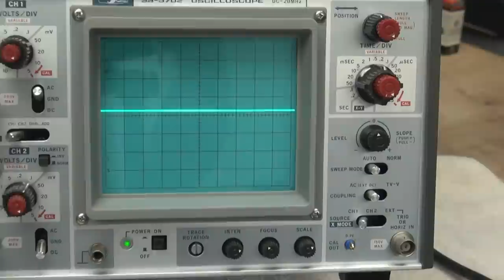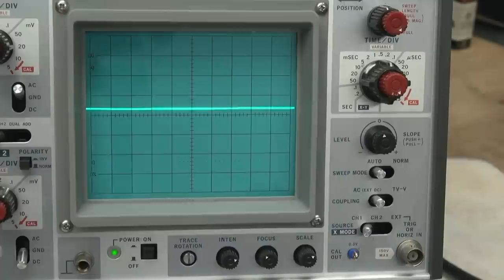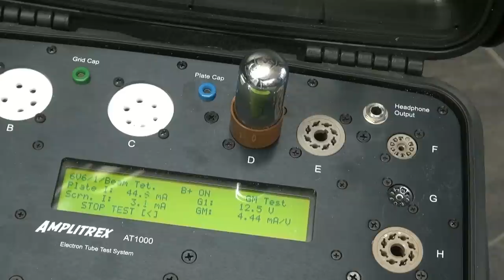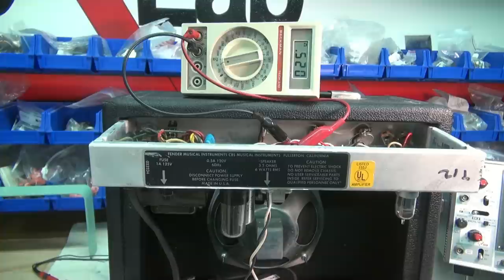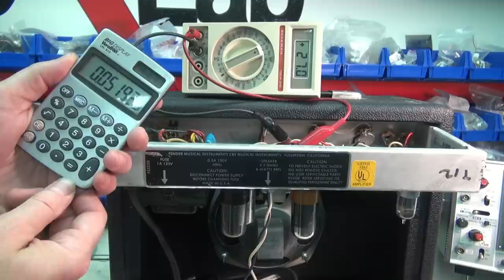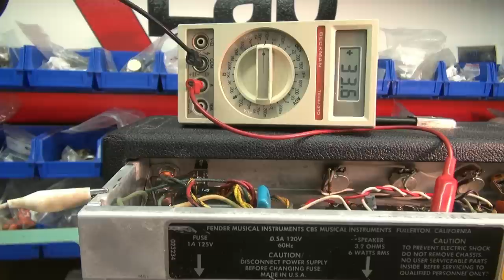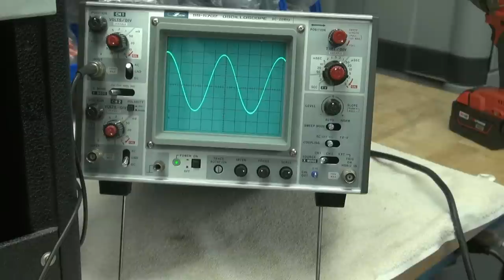Fender Champ tube practice guitar amp repair tips How to by D-lab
I thought this would be a simple tube swap. Boy, was I wrong. This amp had multiple issues. Good thing I had the camera rolling. I hope this helps you to repair your classic amp. I work every weekend and nights keeping these old birds running. It is my love. Plus, I enjoy helping out the local bands.